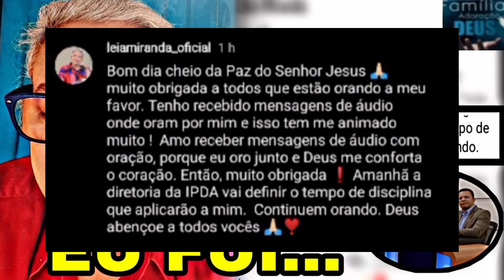🔴EU FUI... COMUNICADO DA LÉIA MIRANDA HOJE🔴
A paz do Senhor Jesus Cristo a todos meus irmãos e irmãs deste canal, Veja esse comunicado da nossa irmã Léia Miranda.
DEIXEM SEUS PEDIDOS DE ORAÇÃO!🤝🏾